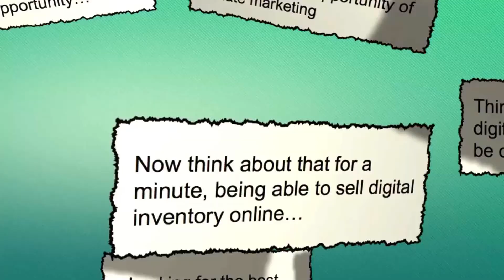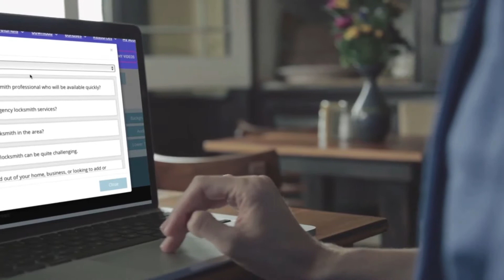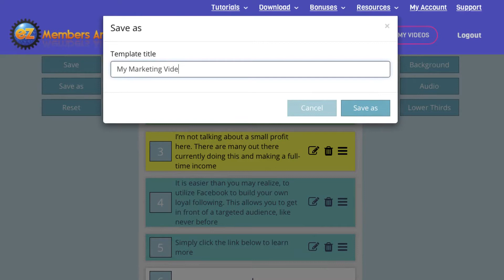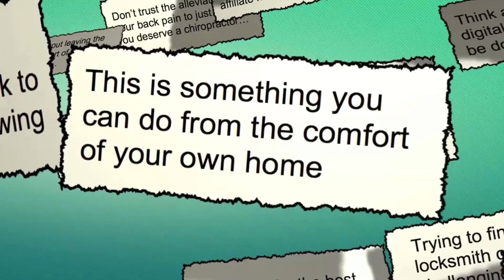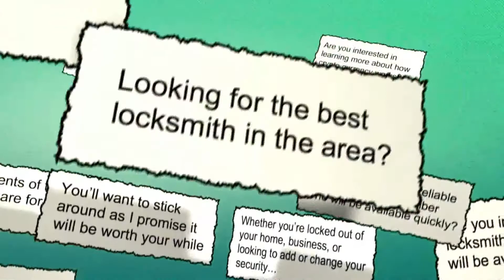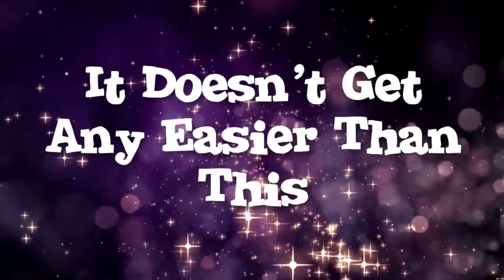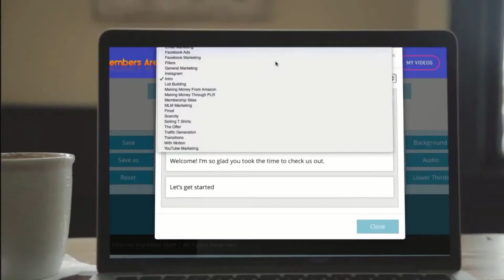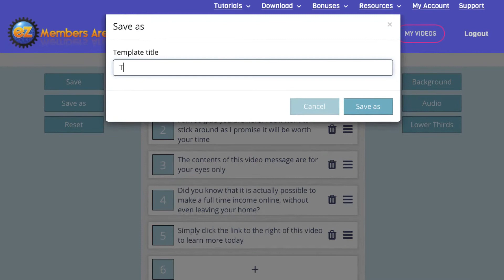EZ Magic Video Review Demo Bonus - Create Pro Human Spokesperson Videos in Minutes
Demo Video Begins at: 12:43 (click time stamp to skip ahead)

What is EZ Magic Video?

EZ Magic Video is a brand new cloud based video creation system created by Todd & Matt that is going to change the way you create and sell customized videos.

Imagine if you had the power to put together LIVE Human Spokesperson videos where you could actually direct what the all-human spokespersons say…

I'm talking about having your own professional spokespersons, practically on demand, so that you can build your own video scripts, line by line, by choosing from literally thousands of options, and create professional looking videos, in 90 seconds or less…

And of COURSE Todd is one of them!

Todd wanted to find a way to truly give you the freedom to create practically any video that you want, using an actual live spokesperson, without having to hire a professional person to record it for you.

PLUS:

Here's My PERSONAL Exclusive "EZ Magic Video" Bonus Offer for You:

(High-quality and closely related to "EZ Magic Video")

- Bonus #1: Video Sales Blueprint (White Label Rights)

- Bonus #2: The Perfect Sales Letter

- Bonus #3: VSL Profit Blueprint Fill-in-the-Blank Examples

- Bonus #4: VSL Profit Blueprint Worksheet

- Bonus #5: VSL Profit Blueprint Mindmap

- Bonus #6: YouTube Ad Mastery

- Bonus #7: Youtube Video Mastery

- Bonus #8: Smart Video Sales Letters

- Bonus #9: Facebook Video Ads Mastery

- Bonus #10: Video Marketing Blueprint

- Bonus #11: YT Rank Analyzer

- Bonus #12: RPI Checker Software

- Bonus #13: Tube Inspector (Resellers License)

- Bonus #14: Tube Reaper Jeet (Resellers License)

- Bonus #15: SEO Harvester Jeet (Resellers License)

- Bonus #16: Video Rank Alliance

- Bonus #17: Local Video Ad Pack

- Bonus #18: Client Sign Up And Proposal Contracts

- Bonus #19: List of HIGH Paying Clients

- Bonus #20: FB Leads Discovery (Resellers License)

- Bonus #21: WP Lead Finder (WhiteLabel License)

- Bonus #22: FB Leads Discovery (Resellers License)

- Bonus #23: Easy Copywriter Software

- Bonus #24: List Mail jeet (Resellers License)

- Bonus #25: Email Jeet Web Mailer (User License)